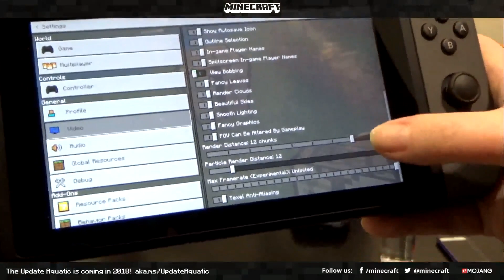ACTUALIZACIÓN ACUÁTICA EN SWITCH, GLOBOS Y QUÍMICA Minecraft Bedrock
➡️  Novedades sobre la actualización para Nintendo Switch además de una nueva versión educativa gratis para bedrock.